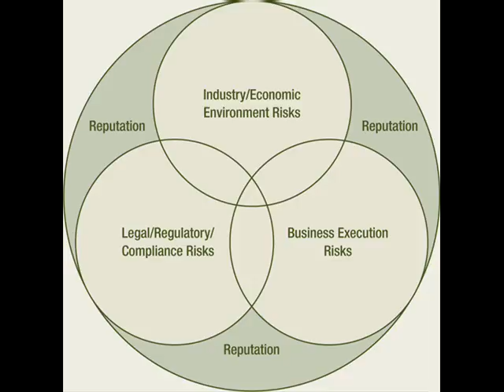Online Reputation Management Monitoring